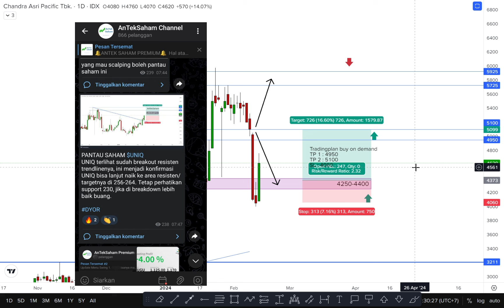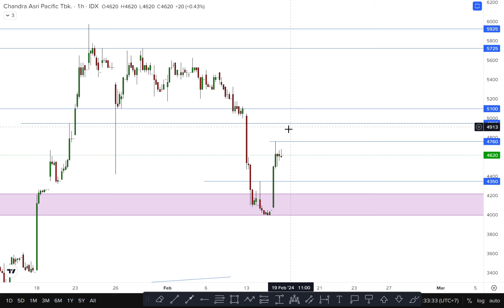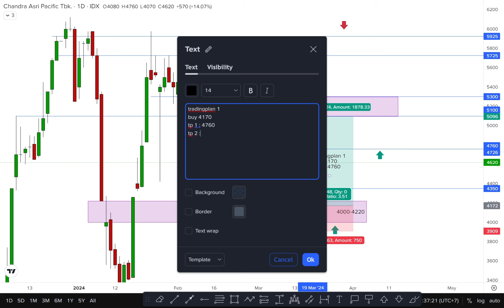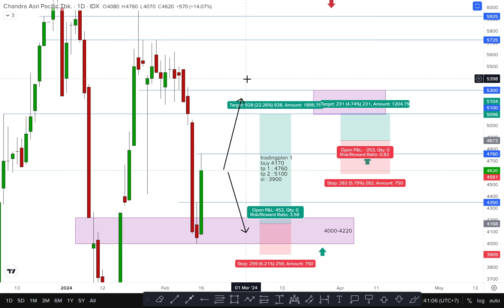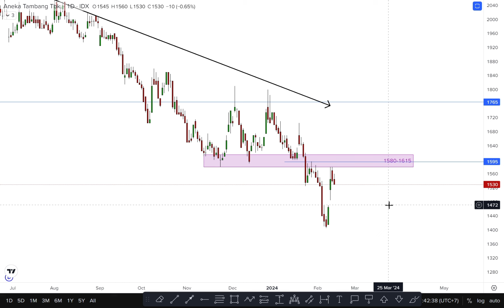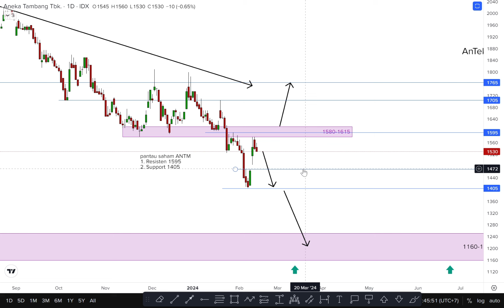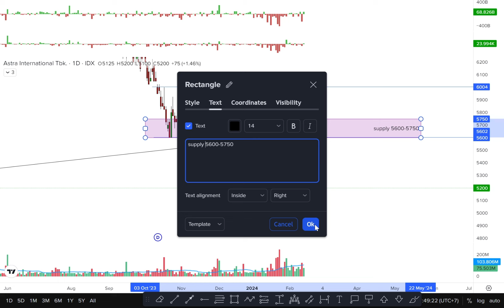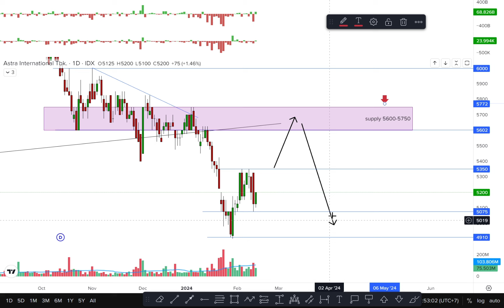Analisa Saham TPIA, ANTM DAN ASII Tanggal 17 Februari 2024 - AnTekSaham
Join Channel Telegram AnTekSaham

Enjoy, Terima Kasih